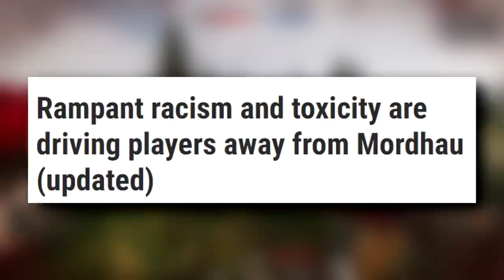Mordhau...1 Year Later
Yes it has been over a year since the release of the Medieval epic, but where has it been and whats next for the game?